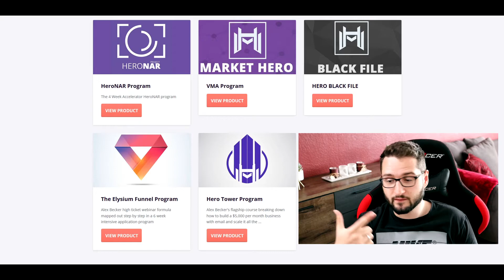Selfmade Millionär verschenkt 5 Online-Kurse (Wert: $5.000) | Kein Clickbait!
Jap, richtig gelesen! Alex Becker (Online Multi-Millionär) VERSCHENKT doch tatsächlich seine fünf Online-Kurse, welche er früher alle für jeweils $997 verkauft hat.

Hier erhälst du KOSTENLOS Zugang zu allen Kursen vom Millionär Alex Becker (Wert: $5.000):